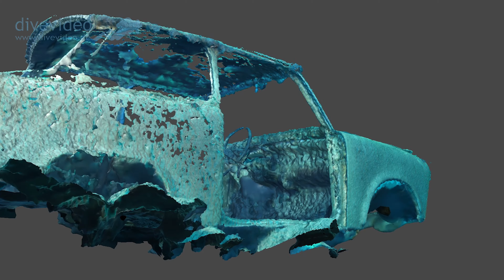3D Modell Trabbi Messinghausen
Ein Test zur 3D Fotogrammetrie an einem kleinen Bootswrack im See im Berg, Messinghausen